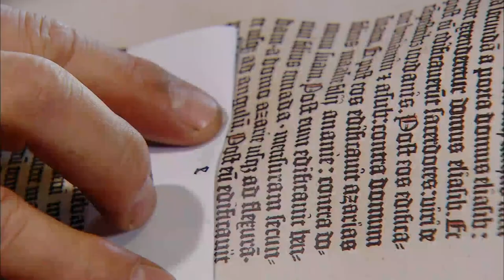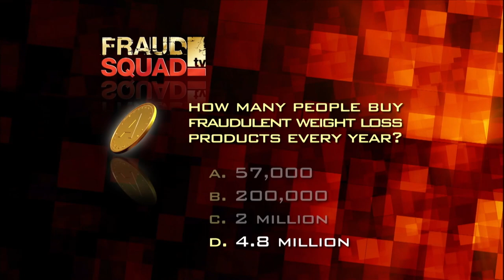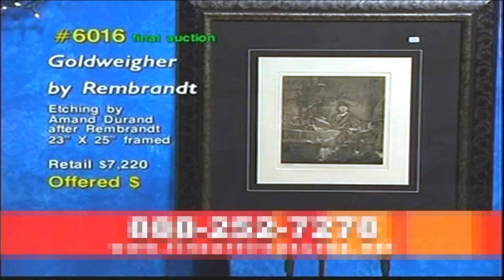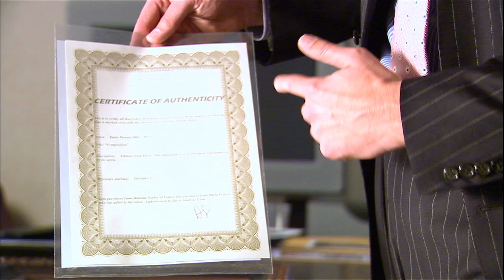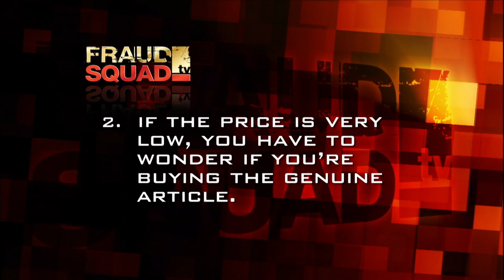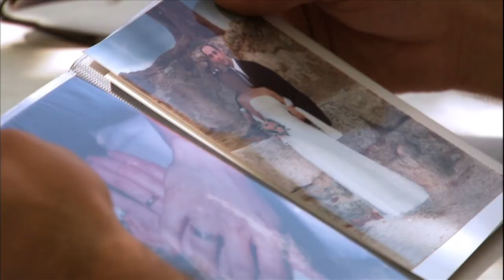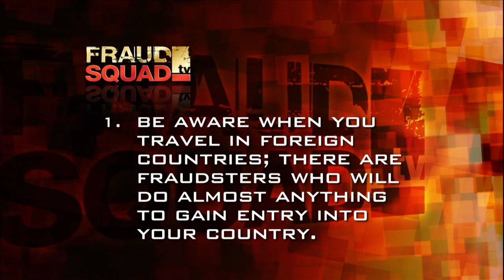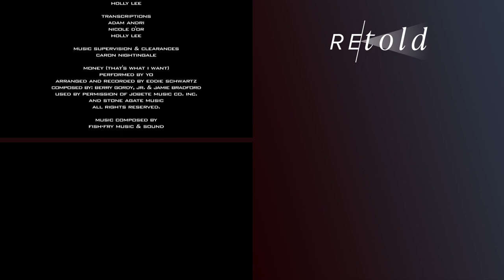Fine Art Treasures: Scammed Live On TV | Fraud Squad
Fraud Squad helps you learn the tricks and scams to look out for in the world of fraud. With so many ways to access information nowadays, it's important to be alert and to be able to identify a scam from reality is a must. Join the Fraud Squad as they tackle fraud head-on and give us the stories of those who have been severely affected by scammers and fraudsters.